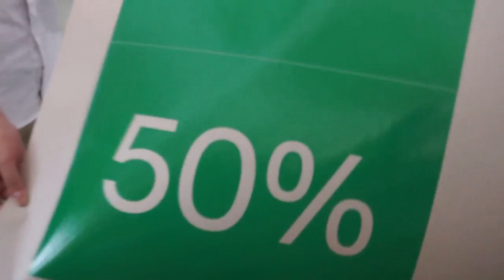LY 6090 screen printer with vacuum for paper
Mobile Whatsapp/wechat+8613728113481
Skype:jericho88991
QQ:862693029